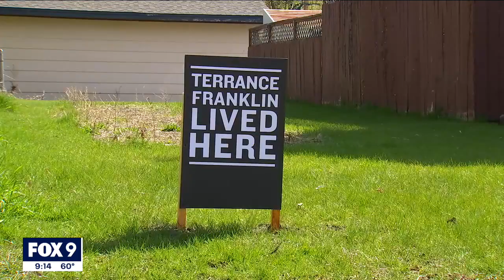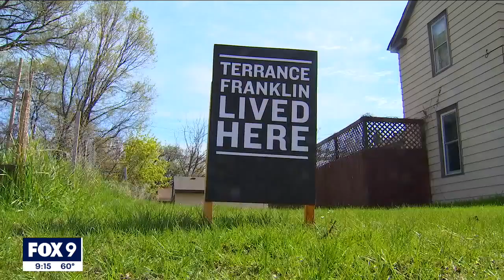Signs in northeast Minneapolis honor lives killed by police | FOX 9 KMSP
Signs created by an area artist are appearing in northeast Minneapolis with the intent to stir conversation about the Minnesotans who’ve died at the hands of police.